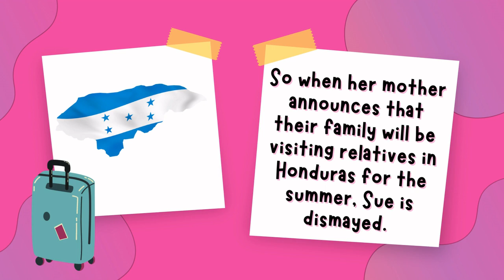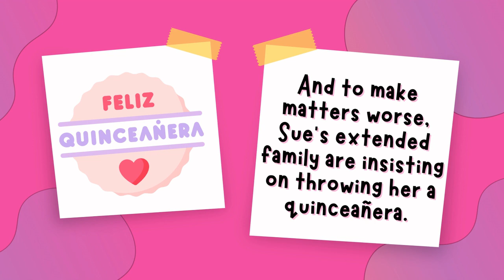Children's Book Trailer - Miss Quinces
Miss Quinces by Kat Fajardo
Recommended Audience: Grades 5-8